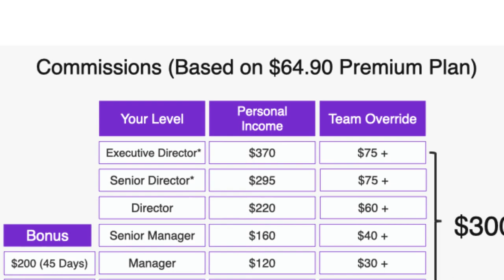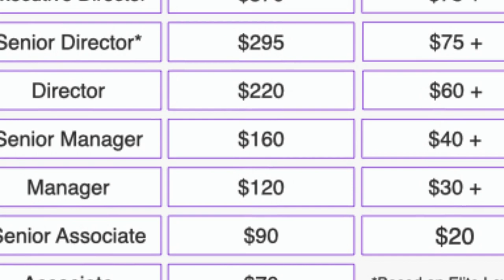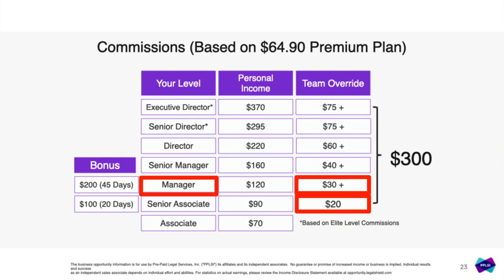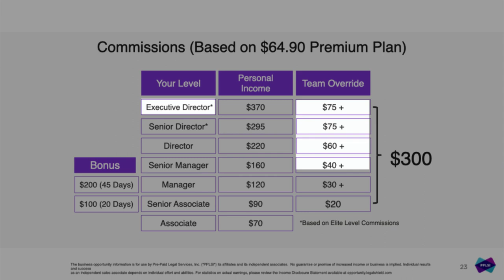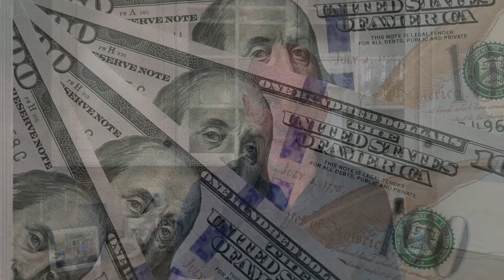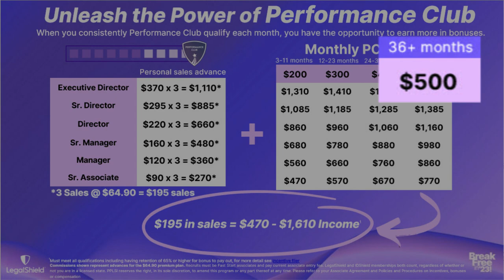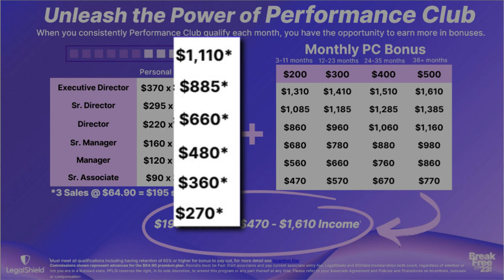Compensation Plan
The Compensation Plan.